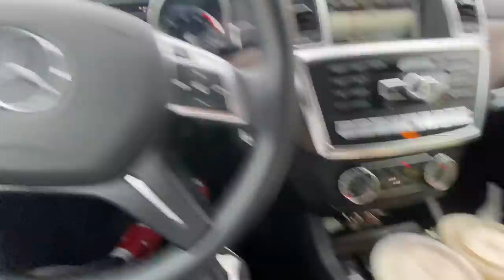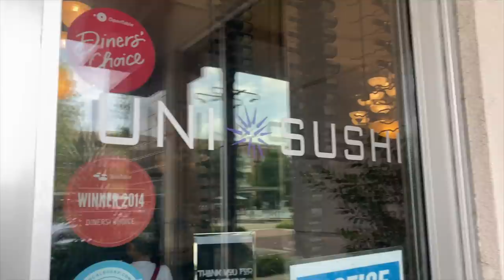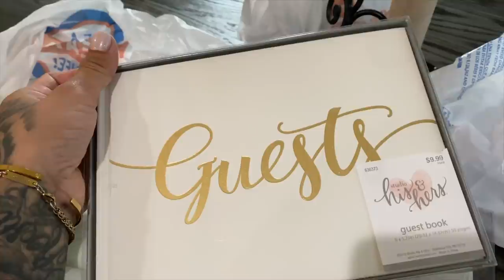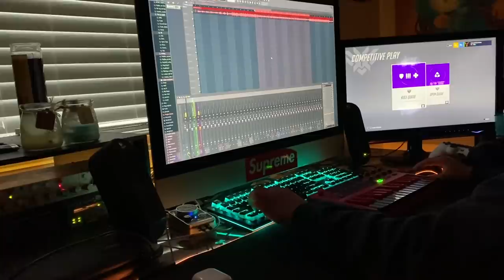BREAKFAST, LUNCH AND DINNER... (LUCIANOTV WEBISODE)